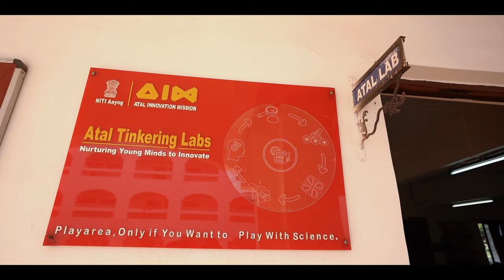Life at School of Scholars | Top CBSE School in Nagpur, Amravati, Akola, Yavatmal, Wardha